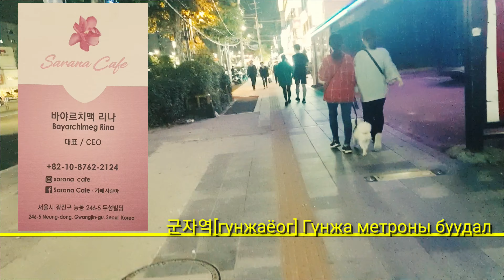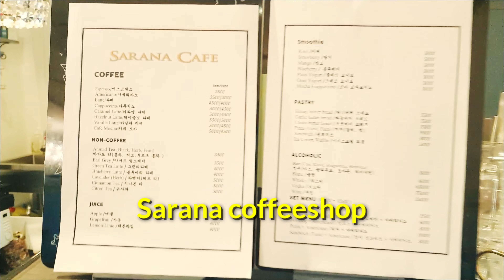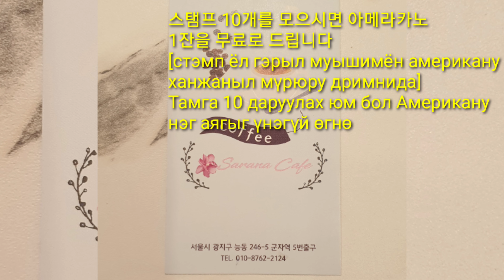Sarana coffeeshop | KHULAN korea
Хулан багш
KHULANkorea
Дримункореа
DREAM ON KOREA
Баярлалаа